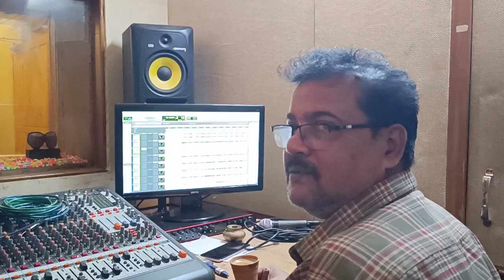VOCAL DUBBING TANDOORI TEA#MUMBAI#9.09.PM#26/11/2024